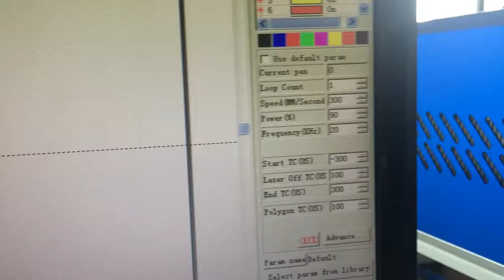20 watts fiber laser marking machine from OPTIC TECH Made samples for Jim